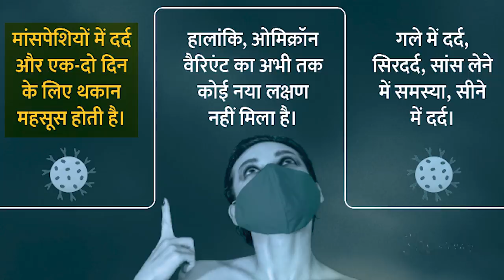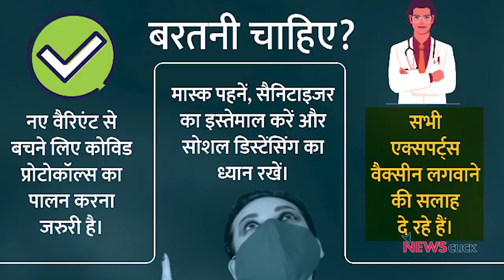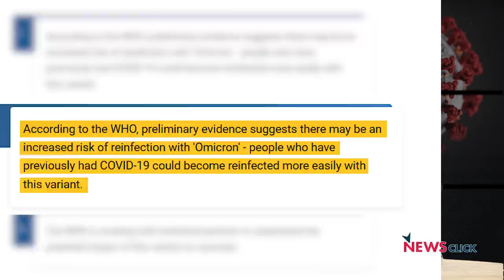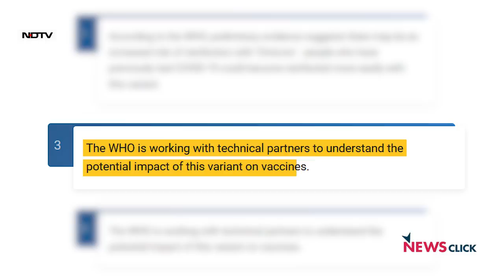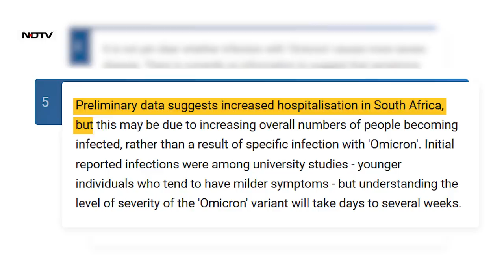कोरोना की तीसरी लहर ? OMICRON ?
बोल के लब आज़ाद हैं तेरे के इस अंक में वरिष्ठ पत्रकार अभिसार शर्मा बात कर रहे हैं कोरोना के एक नए वैरिएंट 'Omicron' के बारे मेंI इस वैरिएंट ने फिर से कोविड के खतरे को बढ़ा दिया हैI